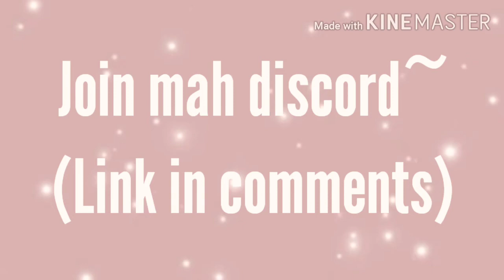Join mah discord~